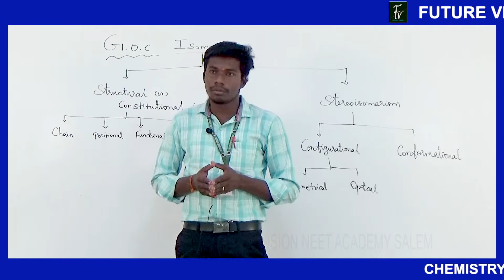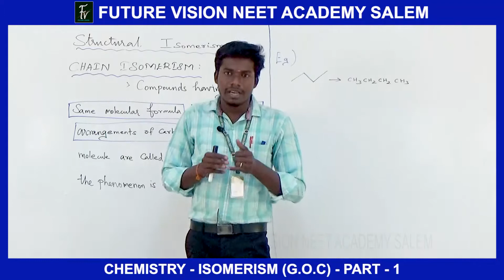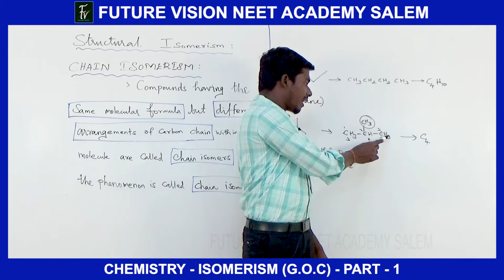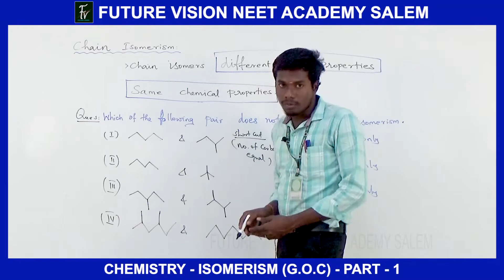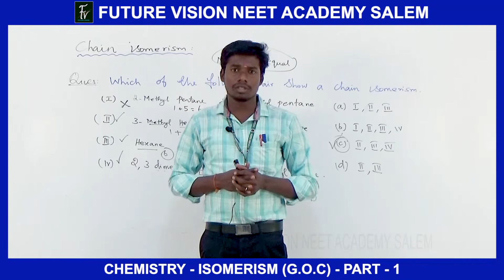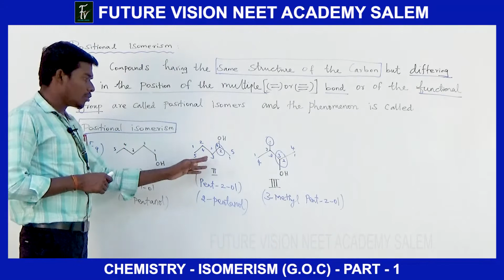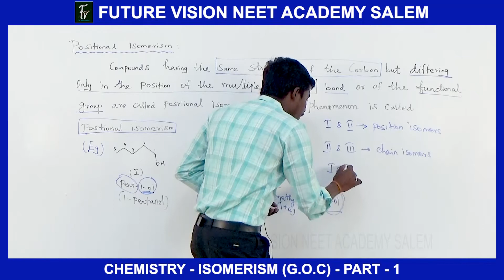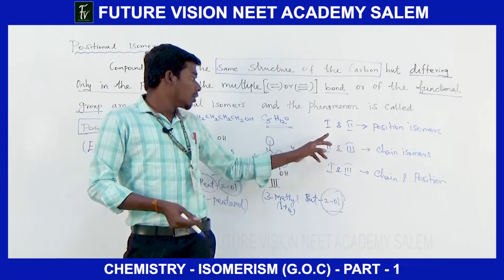ISOMERISM G O C - PART - 1 / NEET EXAM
TOPIC : ISOMERISM G O C - PART - 1 / NEET EXAM
SUBJECT : CHEMISTRY - NEET - ENGLISH  MEDIUM
EXAMS: NEET EXAM

WHAT'S UP & TELEGRAM : 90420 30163
FACEBOOK : FUTURE VISION STUDY CENTRE